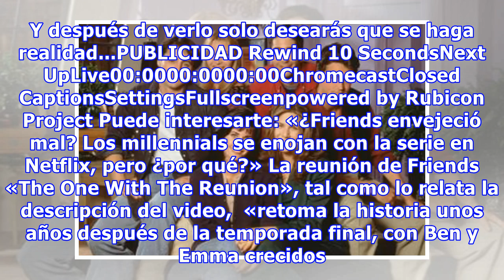El tráiler de la película de Friends es tan bueno que desearás que sea real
2004 fue un año muy difícil para todos los seguidores de Friends. La despedida llegó, y no hubo marcha atrás. Por más éxito que haya tenido y más berrinches del público, la serie no ha vuelto hasta ahora ni en formato televisivo y mucho menos cinematográfico.  Pero eso no quita que los fanáticos de ...